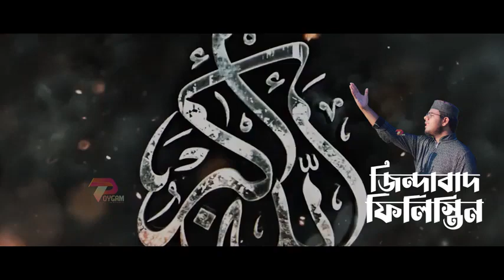ফিলিস্তিন নিয়ে ||| সময়ের সেরা গজল ||| ফিলিস্তিনের বিজয় আসবেই || ২০২৩💞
ফিলিস্তিন নিয়ে ||| সময়ের সেরা গজল ||| আল আকসা ২০২৩

আল আকসা

ফিলিস্তিন

ফিলিস্তিন

জিন্দাবাদ

ইসলামিক গজল

ফিলিস্তিন নিয়ে গজল banglagojol babynajnin nasheed ghazal naats bollywood gojol hamds islamicbackgroundvideo jawanফিলিস্তিন নিয়ে ||| সময়ের সেরা গজল ||| ফিলিস্তিনের বিজয় আসবেই || ২০২৩